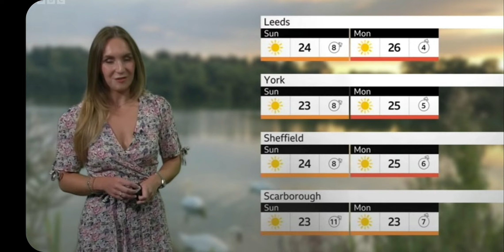Its forecast or Bust for Abbie today !